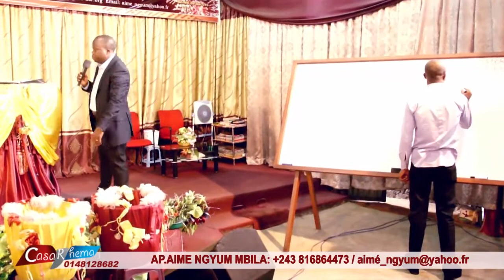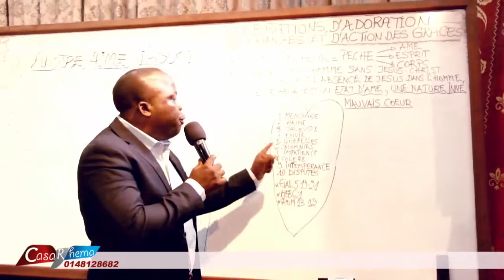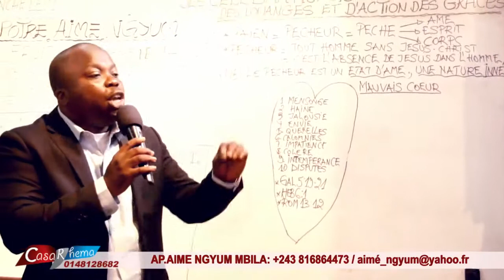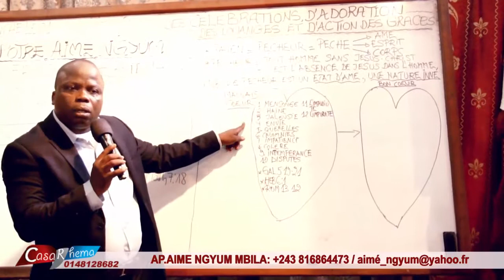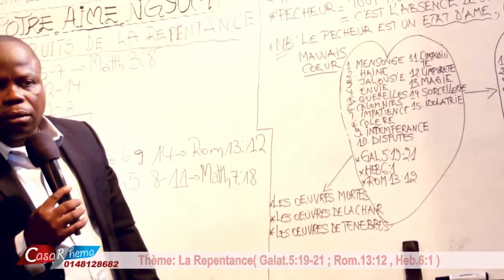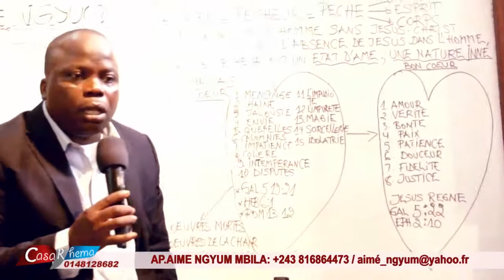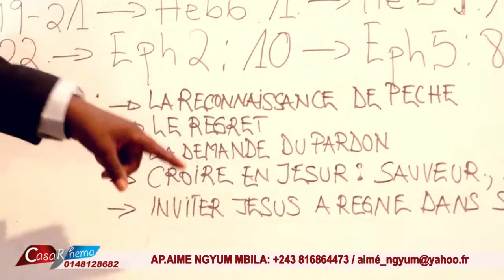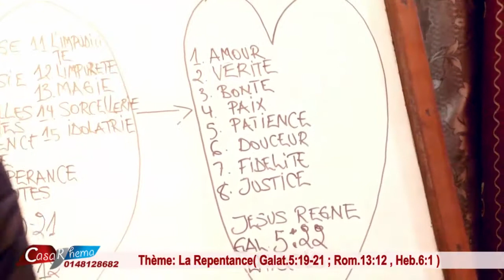LA REPENTANCE AVEC PST NGYUM